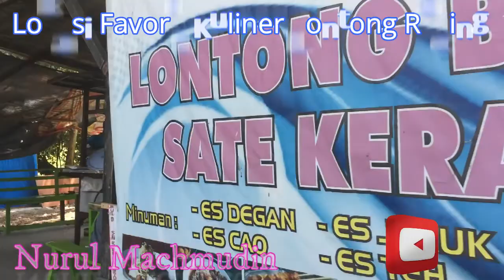Kuliner Vloger l Lontong Balap l Lontong Racing Gresik Sumpek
Indonesia merupakan salah satu negara yang di sukai oleh para wisatawan asing di seluruh dunia, salah satu yang menarik dari negara indonesia bagi sebagian besar wisatawan asing adalah makanan khas yang sangat enak dan lezat. Salah satunya adalah lontong balap Surabaya yang hits banget. Pastinya hal ini akan dapat menambah pesona negara Indonesia. Jadi disamping memiliki destinasi tempat wisatanya, terdapat pula berbagai macam makanan khas yang nikmatnya luar biasa.

Lontong balap Surabaya adalah salah satu jenis makanan kebanggaan khas Jawa Timur. Disebut dengan lontong balap sebab dahulu para pedagang lontong berjualan pada satu tempat dengan bergantian dalam menggunakan peralatan, dan mereka selalu ingin cepat selesai yang istilahnya “balapan”. Maka dari uniknya seperti itu lontong tersebut dinamakan Lontong Balap. Selain itu kota Surabaya punya masakan khas seperti lontong cap gomeh yang komplit dan juga terkenal lezat serta rawon setan yang nikmat.